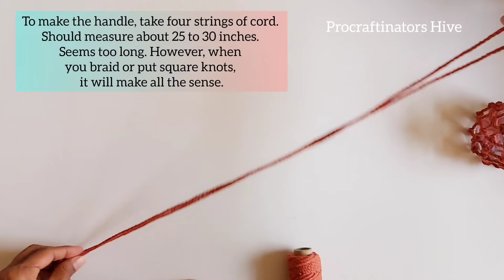Amazing DIY Glass Jar Lantern | Recycling Craft Ideas | Boho Glass Lamp | Trash To Treasure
Turn used unwanted mason jars into cute little night lanterns. All you need is some twine and a glue gun.